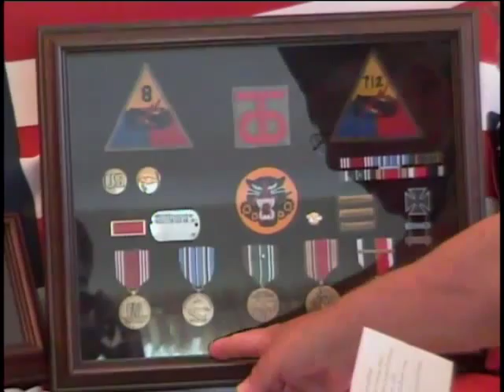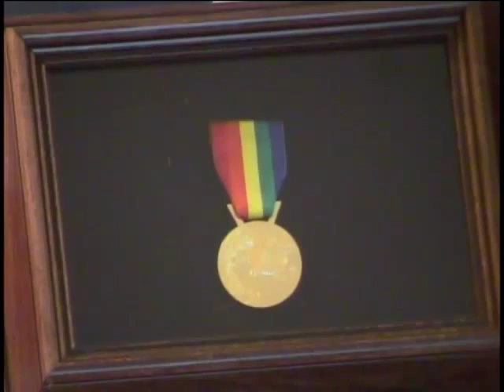Orlando "Lindy" Brigano, US Army, World War Two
Orlando "Lindy" Brigano
Hometown: Herkimer, NY
Place of Birth: Herkimer, NY
United States. Army. Tank Battalion, 712th
United States. Army. Armored Infantry Regiment, 11th
Interviewed by Laura Guillano and Carla Destito of the Rome Free Academy H.S., Rome, NY.
St. Mere Eglise
St. Lo
Falaise Gap
Normandy
D Day
Combat
concentration camp
Brigano's grandson uploaded the audio from a 78 rpm record. Brigano recorded as he was being shipped out, along with several images from the era.